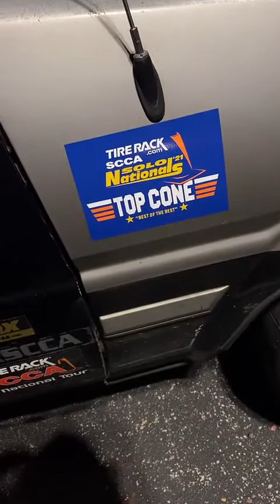Octane Car Meet ( Lexington, KY) Tik Tok Live 💯💪🏿